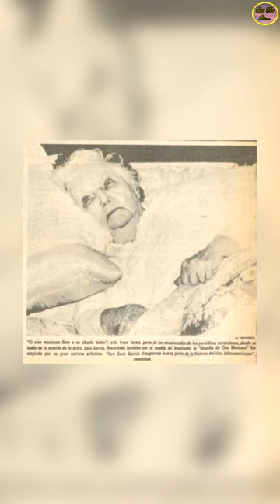Sara García, Esta Fue La Tragedia Que Marcó Su Vida…